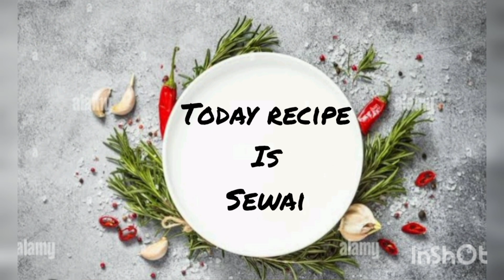घंटो वाली sewai बनेगी अब मिंटो में , मिंटो में बनाए sewai/tasty sewai बनाने का सही तरीका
घंटो वाली sewai बनेगी अब मिंटो में अब मिंटो में बनाए sewai /tasty sewai recipe in Hindi

ingredients

sewai 1packet
dudh 1ltr
chinni add to taste
elaichi 3-4
kaju
kismish
almond badam

sewai recipe in Hindi
sewai recipe
sewai ka upma
sewai bnane k tarika
sewai
sewai ki kheer recipe
sewai ki kheer
sewai ka zarda
sewai bnane ki recipe
sewai kaise bnaye
tasty sewai recipe
easy recipe for sewai
delicious sewai recipe
recipe of sewai